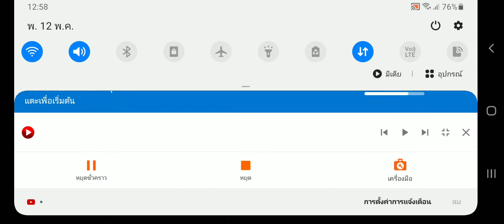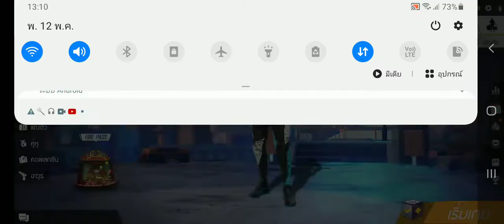รีวิวมอด ใหม่ล่าสุด เท่ๆทั้งนั้นเลย!! ep. 01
ดูคลิปเต็มได้ที่นี้